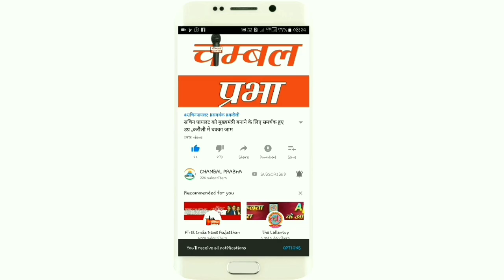अभी-अभी धौलपुर जिले से 5 बड़ी खबरें आई सामने